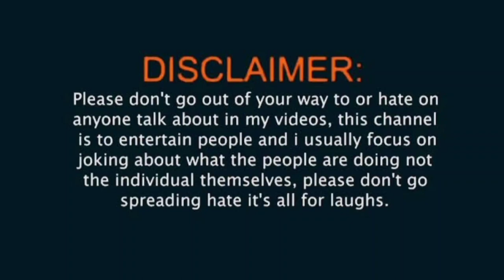comedy video#kavi sammelan# कवि सम्मेलन अवधी कॉमेडी # up ki कामेडी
🔹यह वीडियो मनोरंजन के लिए है।ये सभी घटनाएं काल्पनिक है।इस वीडियो का उद्देश्य किसी को दुख पहुंचा नहीं है।प्लीज हमारे वीडियो कोज्यादा से ज्यादा share करें।mr dk video🙏🙏🙏